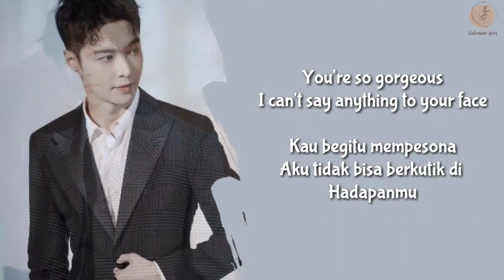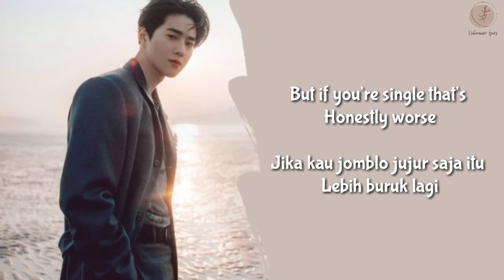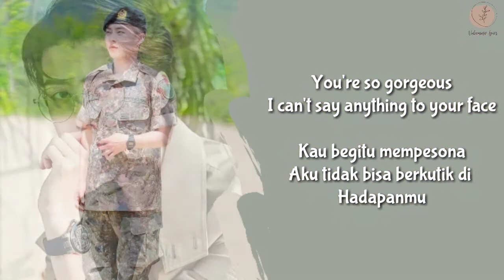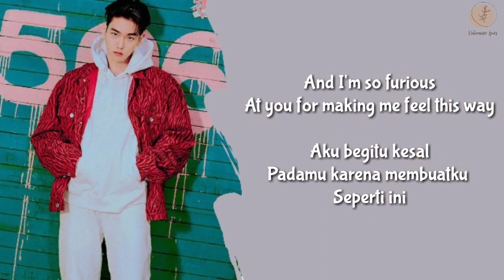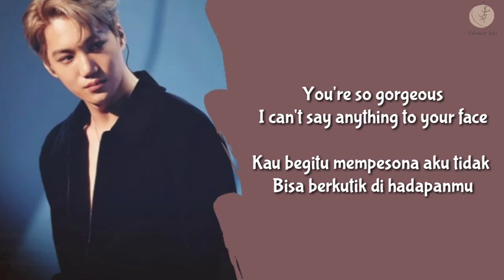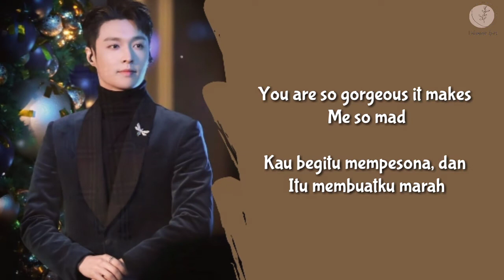Taylor Swift - Gorgeous Lyrics Terjemahan (Eng / Indonesia) EXO Version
Hello Everyone.
I'm made this channel for my hobby in music

Songs : Gorgeous
Artist : Taylor Swift
Released : 2017
Album : reputation

HAPPY WATCHING